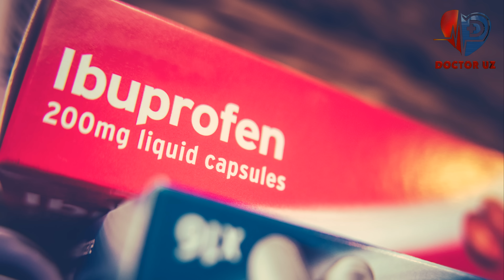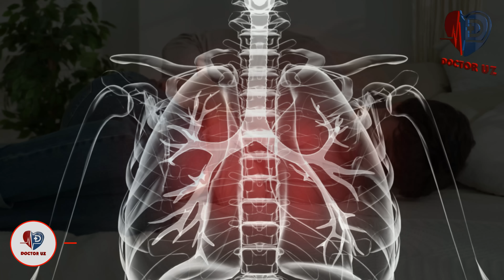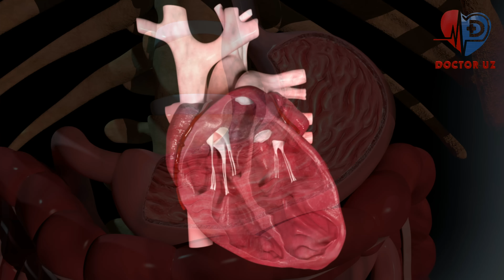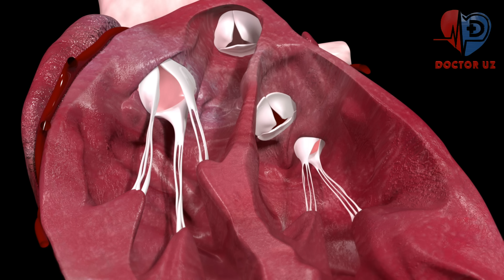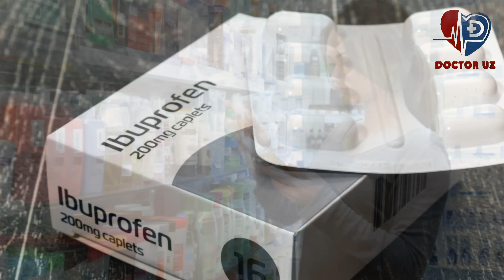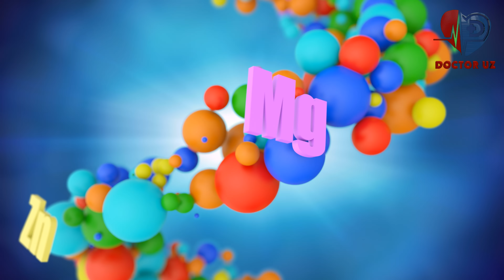ДИҚҚАТ! УШБУ ДОРИНИ БИЛМАЙ ИЧМАНГ! БУ ҲАЁТ УЧУН ХАВФЛИ ЭКАН!